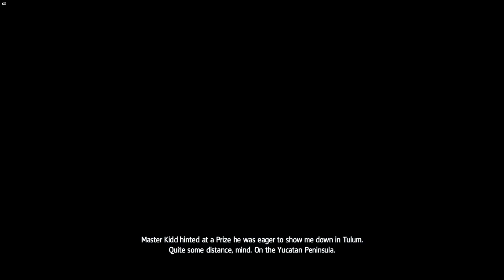Assassin's Creed IV: Black Flag | Episode 16 - Nothing is true...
Sequence 4 - Mission 2
Today we have our first encounter with the assassins.